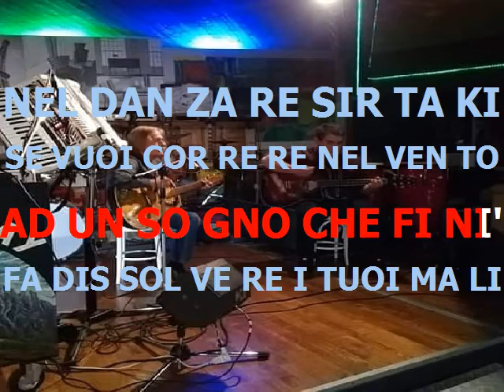Dalida - La Danza Di Zorba - base karaoke